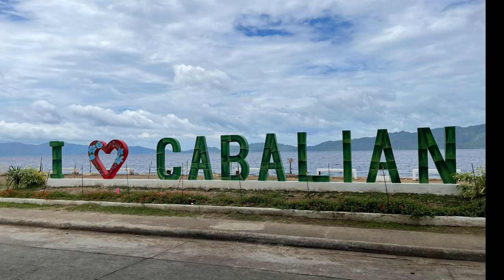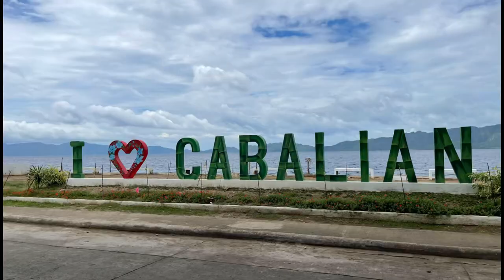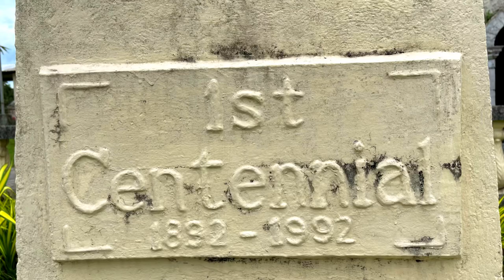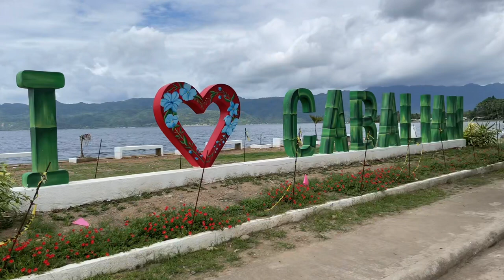CABALIAN / MABUHAY / Luna Trip Live / SAN Juan / Southern Leyte / / Luna Trip MTV